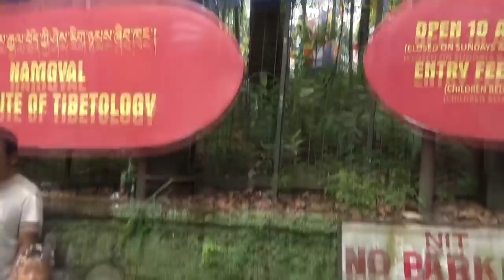Live Song | O tere Sang Yara..| Santosh Gandharba Gangtok | Sikkim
O tere Sang Yara Khusha Rang Bahara | Santosh Gandharba | Street Singer Gangtok | Sikkim

This is street singer in gangtok, Sikkim, playing sarangi and singing song. His voice is very beautiful, sweat, and he might be a star singer in future
Why to Visit Sikkim Vally In Deep, Very Beautiful Nature,
Very Beautiful Sikkim tourism. You must visit once in Life.

Northeast India

States and big cities in Northeast India
Population 38,857,769
Northeast India consists of the eight states Arunachal Pradesh, Assam, Manipur, Meghalaya, Mizoram, Nagaland, Sikkim and Tripura. This article covers tourist attractions in the Northeast region of India.
Gangtok (About this sound /ˈɡæŋtɒk/ (help·info)) is a municipality, the capital and the largest town of the Indian state of Sikkim. It also is the headquarters of the East Sikkim district. Gangtok is located in the eastern Himalayan range, at an elevation of 1,650 m (5,410 ft). The town's population of 100,000 belongs to different ethnicities such as Nepalis, Lepchas and Bhutia. Nestled within higher peaks of the Himalaya and enjoying a year-round mild temperate climate, Gangtok is at the centre of Sikkim's tourism industry.

Gangtok rose to prominence as a popular Buddhist pilgrimage site after the construction of the Enchey Monastery in 1840. In 1894, the ruling Sikkimese Chogyal, Thutob Namgyal, transferred the capital to Gangtok. In the early 20th century, Gangtok became a major stopover on the trade route between Lhasa in Tibet and cities such as Kolkata (then Calcutta) in British India. After India won its independence from Britain in 1947, Sikkim chose to remain an independent monarchy, with Gangtok as its capital. In 1975, after the integration with the union of India, Gangtok was made India's 22nd state capital.

The precise meaning of the name "Gangtok" is unclear, though the most popular meaning is "hill cut".[3] Today, Gangtok is a centre of Tibetan Buddhist culture and learning, with the presence of several monasteries, religious educational institutions, and centres for Tibetology.